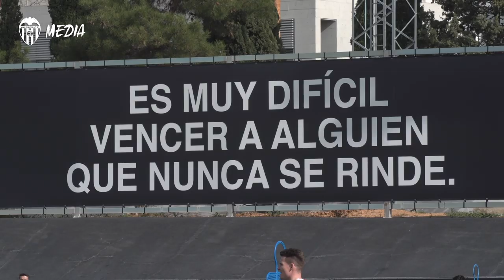EL EQUIPO SIGUE CON LOS ENTRENAMIENTOS A DOS DÍAS DEL PARTIDO ANTE EL ATLÉTICO DE MADRID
El equipo sigue entrenando con intensidad a dos días de recibir al Atlético de Madrid en Mestalla.

The squad keeps up the intensity at training with two days to go until they face off against Atlético de Madrid at Mestalla.